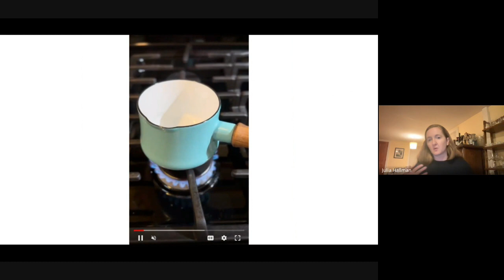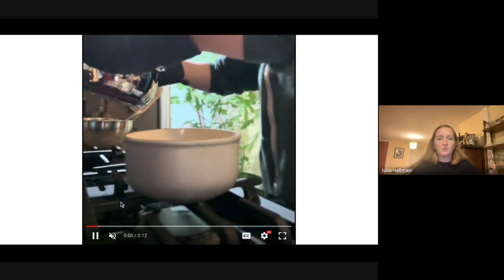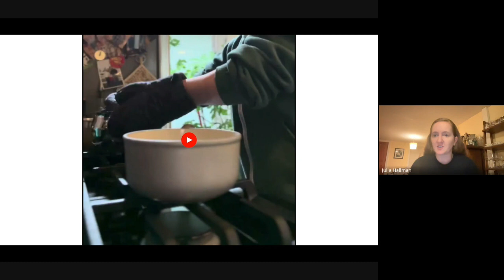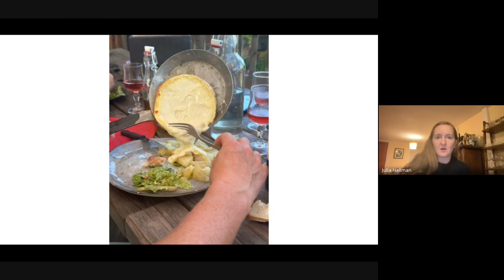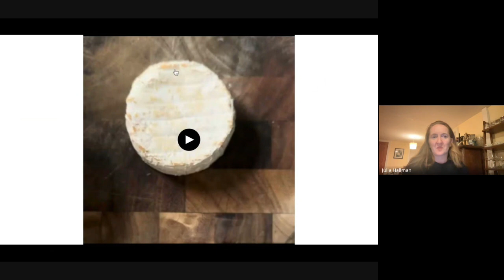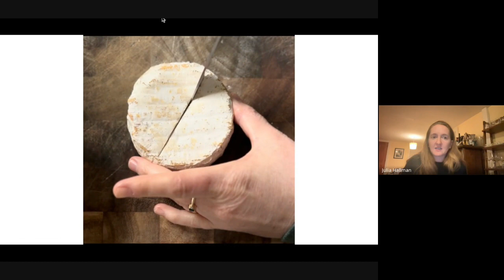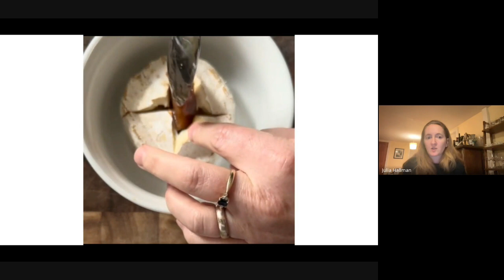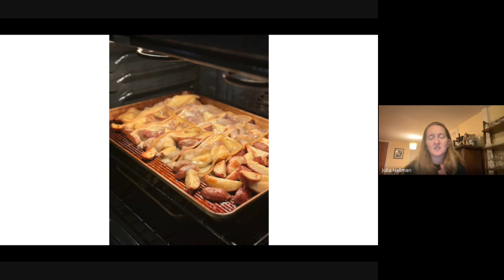Cooking with Cheese - Voyage Fromage Virtual Learning Event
During our February 2024 live virtual learning event Formaggio Kitchen owner Julia Hallman walked members through a selection of five cheeses and accompanying recipes.